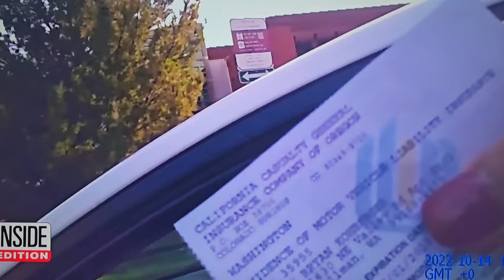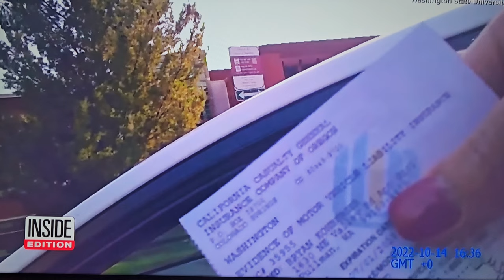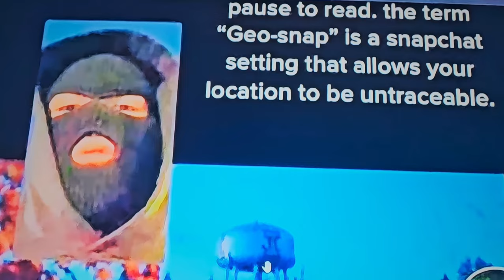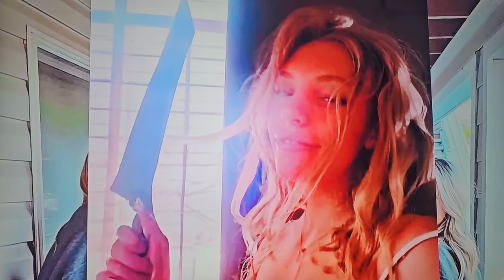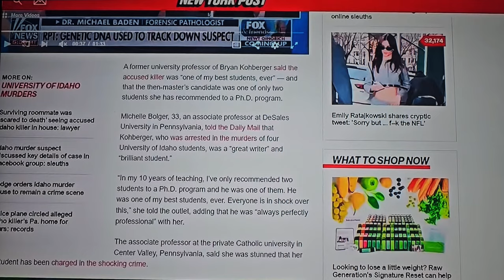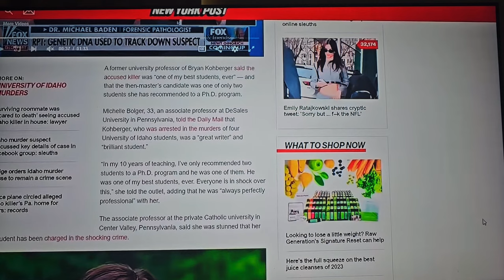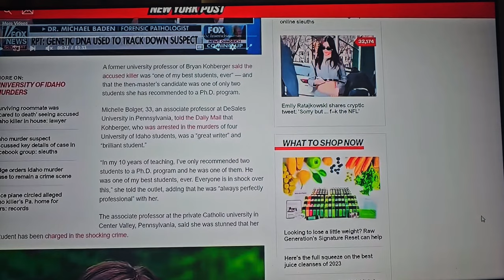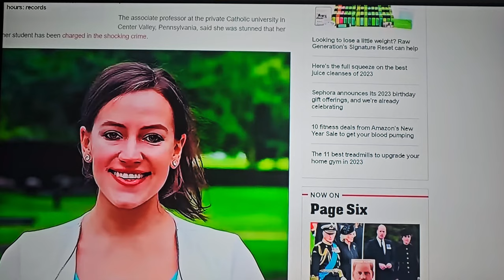Idaho Moscow Murders 🔺️IS DAVE WHO CALLED IN "T-REV IS CHANNEL BRYAN KOHBERGER